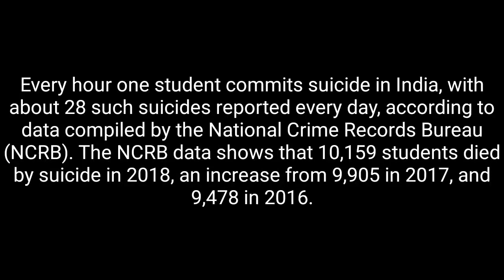Stop Exam Pressure || Bilal Siddiqui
Stop Pressure - Hindi Short Film by Bilal Siddiqui
Presented by Red B Pictures